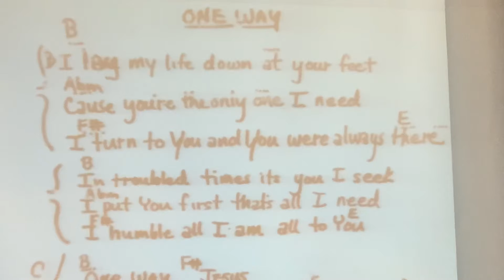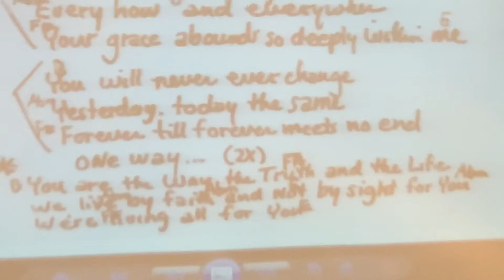One Way - Jeremy Morris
Freedom Church - January 17, 2021